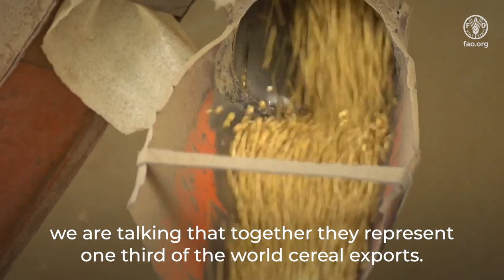FAO's response to global food security risks due to war in Ukraine​ - Interview with Maximo Torero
In a world with 166 more million people chronically undernourished and 3 billion people with no access to healthy diets, the ongoing conflict in Ukraine “is affecting the whole world’s food security” explains FAO Chief Economist, Maximo Torero.

The agricultural production and food supply chains were disrupted as many countries, including those in North Africa and South Asia, ​are dependent on export of cereals and fertilizers from Ukraine and ​the Russia Federation, says Torero.

​Watch the video to see FAO's response to global food security risks due to the war in Ukraine.